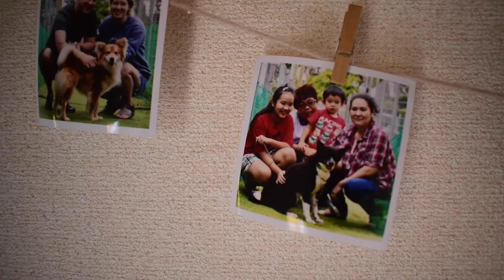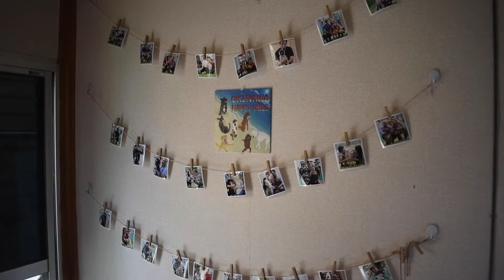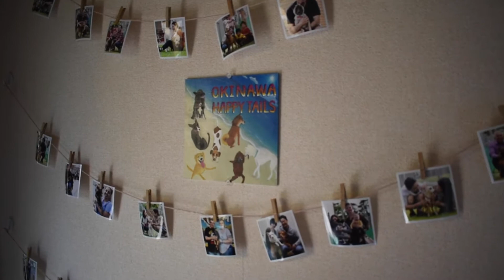Okinawa Happy Tails: Save a Dog's Life, Adopt One Today!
Okinawa Happy Tails is a non-profit animal adoption organization in Okinawa, Japan. OHT is run by a mother and daughter team, Shie and Nayuta, who operate two different no-kill dog shelters in Okinawa and save dogs from the local animal pound. The footage and video were shot and edited by Mr. Samy Fineman.